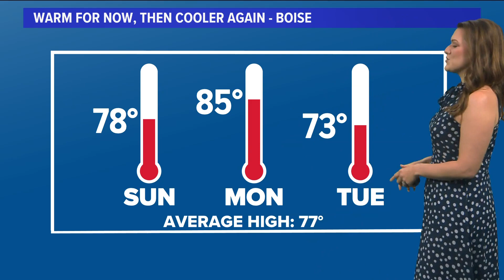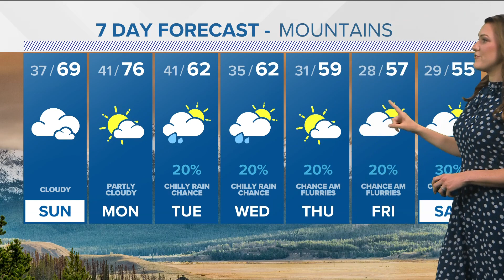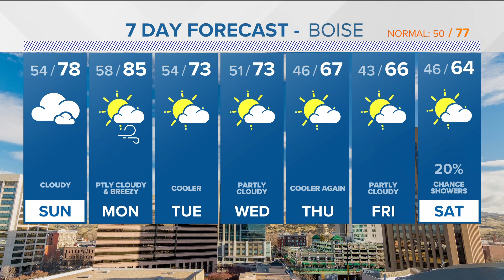Warm for Sunday and Monday, back to cool temps on Tuesday